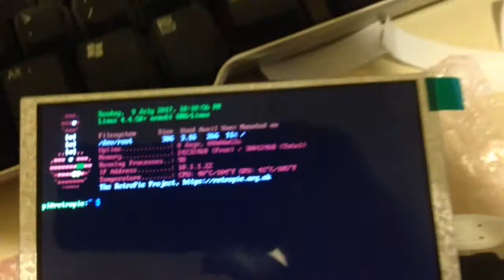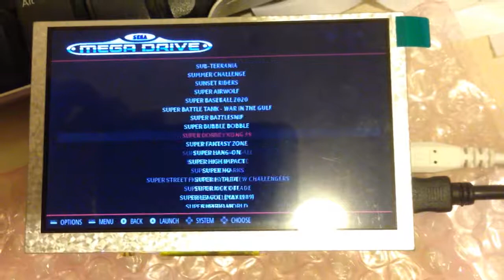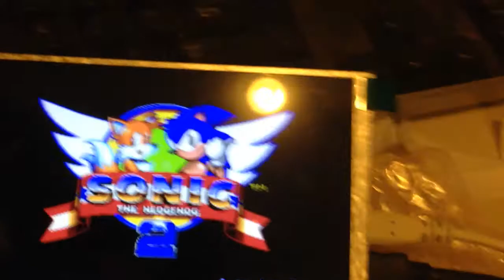Raspberry Pi Zero W DPI display test (Adafruit TFT Friend)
Speakers, battery, charging circuit and controls to come. Oh, and a case!